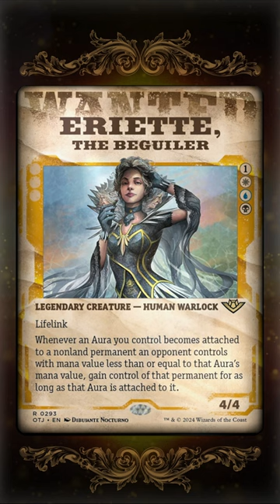𝑱𝒖𝒔𝒕 𝑺𝒕𝒆𝒂𝒍 𝑬𝒗𝒆𝒓𝒚𝒕𝒉𝒊𝒏𝒈❗// 𝐄𝐑𝐈𝐄𝐓𝐓𝐄, 𝐭𝐡𝐞 𝐁𝐄𝐆𝐔𝐈𝐋𝐄𝐑 // 𝐎𝐮𝐭𝐥𝐚𝐰𝐬 𝐨𝐟 𝐓𝐡𝐮𝐧𝐝𝐞𝐫 𝐉𝐮𝐧𝐜𝐭𝐢𝐨𝐧 𝐒𝐏𝐎𝐈𝐋𝐄𝐑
𝐄𝐑𝐈𝐄𝐓𝐓𝐄, 𝐭𝐡𝐞 𝐁𝐄𝐆𝐔𝐈𝐋𝐄𝐑

𝐒𝐏𝐎𝐈𝐋𝐄𝐑 𝐒𝐄𝐀𝐒𝐎𝐍!